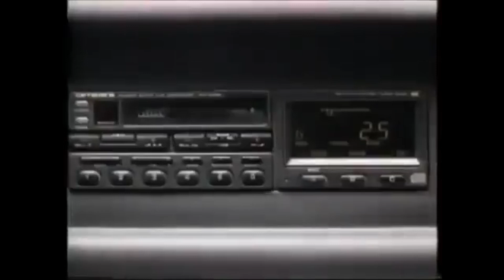Sab - Hermit Crab / Cyclone (prod.JSharp)